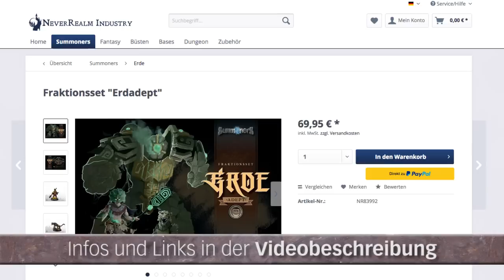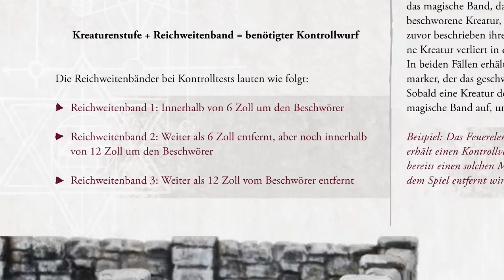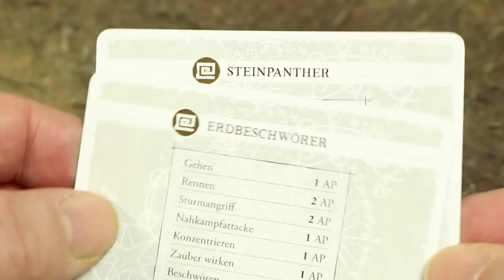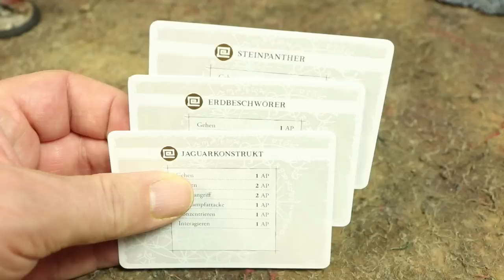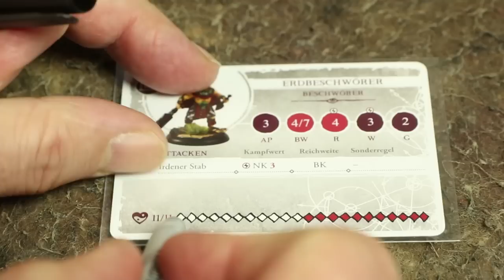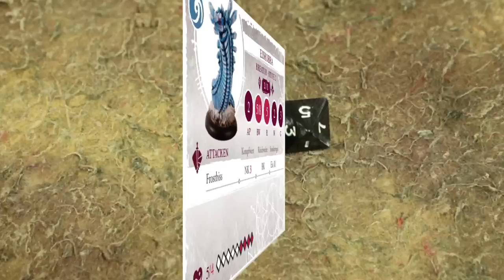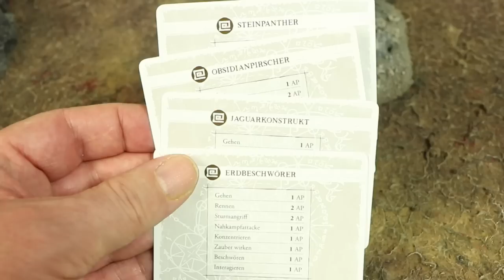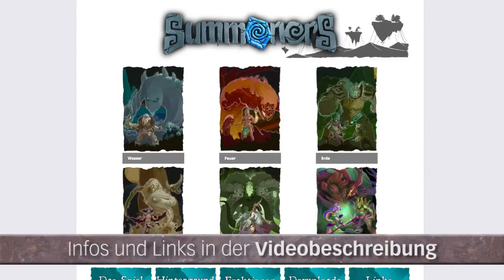Summoners-Spielbericht für Einsteiger: Erde gegen Wasser (Tabletop, battle report, let's play, TWS)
Es ist der ultimative Kampf der Elemente: In diesem "Summoners"-Spielbericht tritt das Erd-Volk gegen die Wasser-Fraktion an! Freut Euch auf über 20 packende Minuten mit ausführlichen Infos zu allen Regeln und Spielmechaniken – viel Spaß!

Die Zeitstempel und Sprungmarken im Video:
0:00 Moin Moin
0:48 Die Fraktionen
1:23 Das Szenario
2:20 Runde 1
4:21 Runde 2
6:56 Runde 3
10:27 Runde 4
17:01 Runde 5
18:41 Die Entscheidung

Musiken:
- "epic-orchestra-loop" von Joshuaempyre
- "epic-trailer-background-music" von Migfus20
- "dramatic-drums-and-strings" von Thetunk
- "endingepic" von Sepal